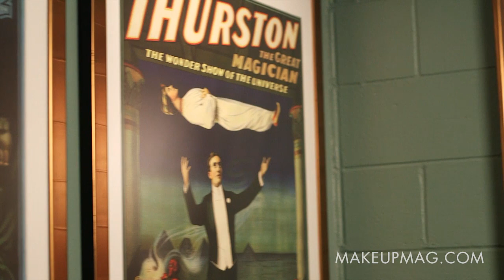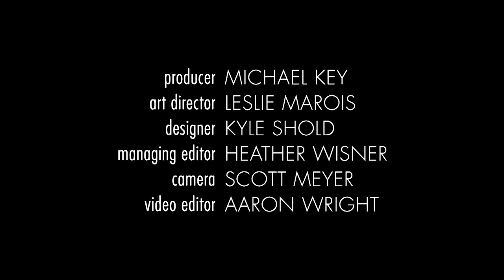Video Exclusive: A Talk With Spectral Motion Chief Mike Elizalde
Recently 'Make-Up Artist' magazine talked exclusively with Oscar-nominated make-up artist Mike Elizalde ('Hellboy II: The Golden Army') about his career, his company—Spectral Motion Inc.—and what inspires him. Watch the video for a peek inside Elizalde's office.

For more on Elizalde, see Issues 47, 61, 73, 92, 93, 97, 98, 100 and 106 of 'Make-Up Artist' magazine, and visit makeupmag.com for exclusive online coverage of 'Hellboy II: The Golden Army'.